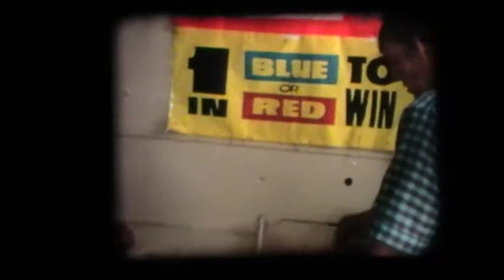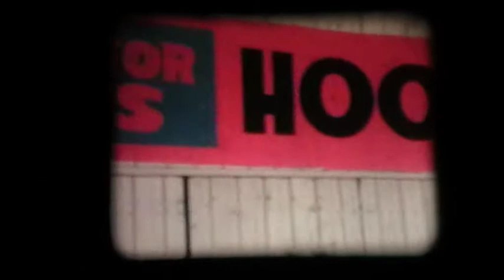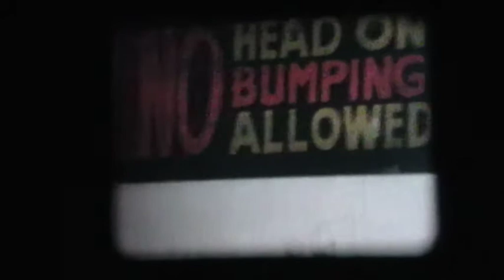Hurts Funfair, Skegness 1970